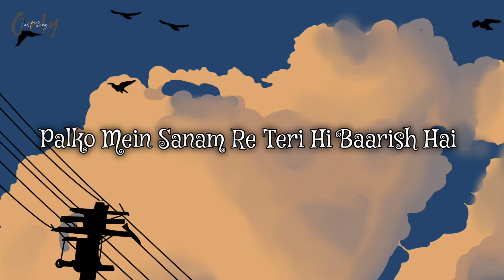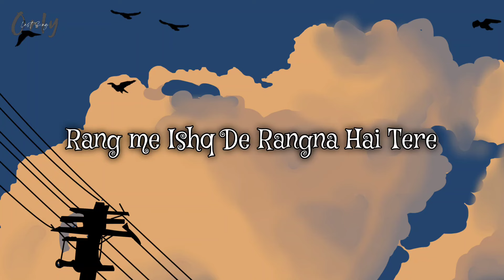MITRAZ - Megha Re (Lyrics)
Follow Mitraz